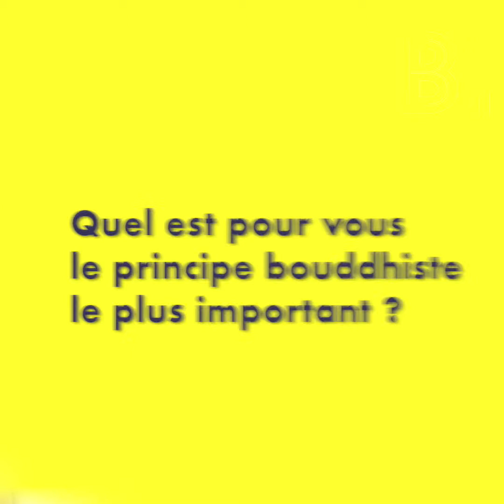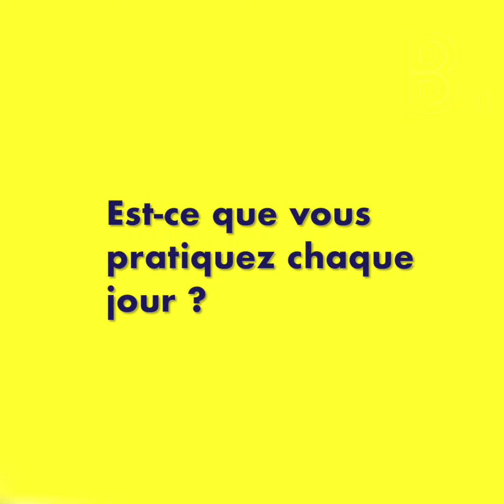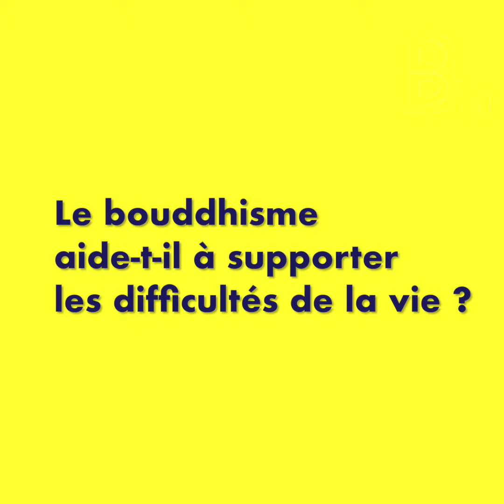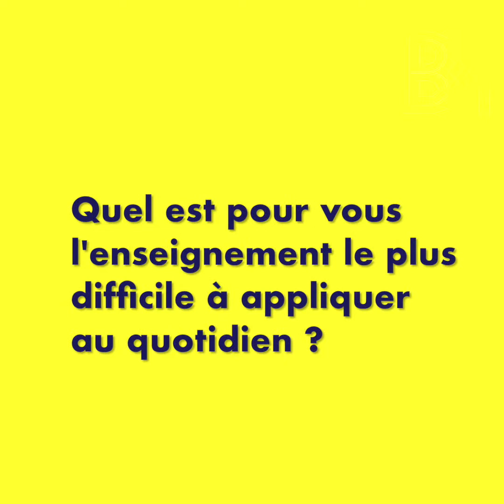Dinh Hy Trinh : le bouddhisme comme éthique pragmatique (partie 1)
Qu’il s’agisse de son message philosophique ou de ses réponses aux défis actuels, le docteur Dinh Hy Trinh nous livre sa vision du bouddhisme.